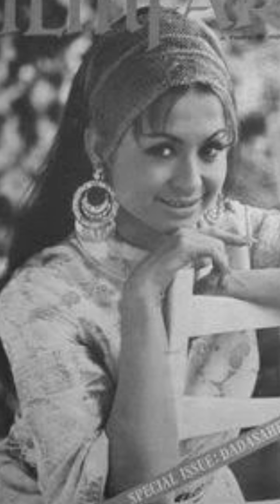Mungada | Mungda | Helan Hit Song